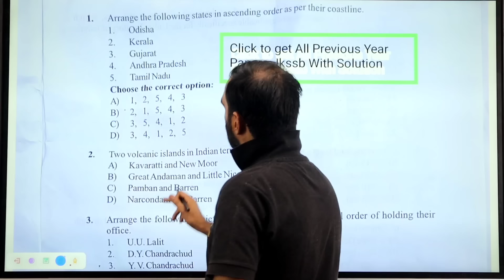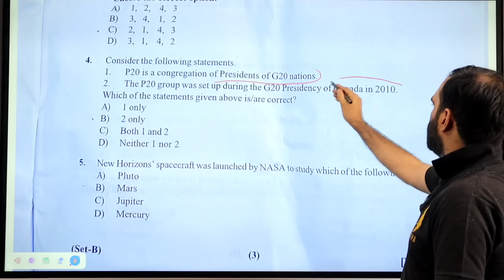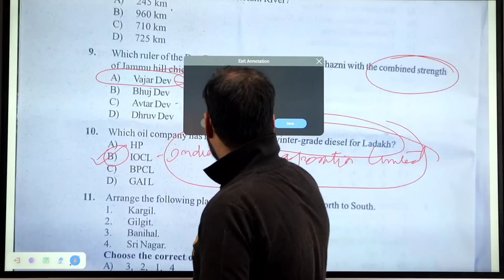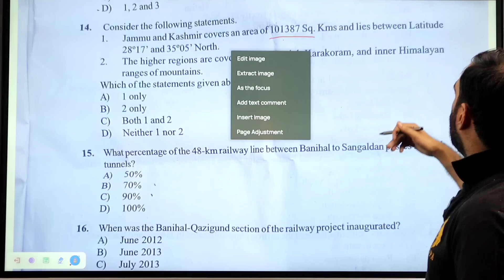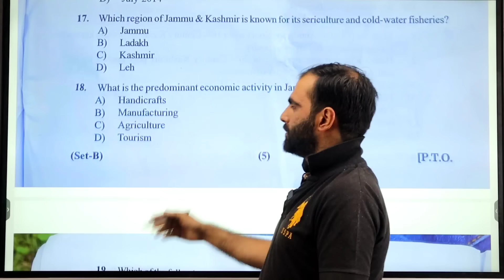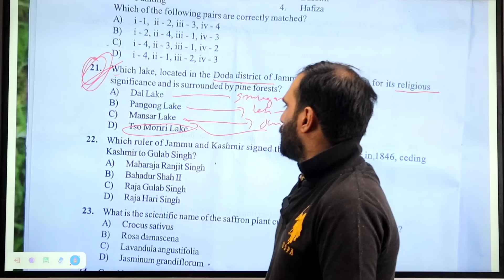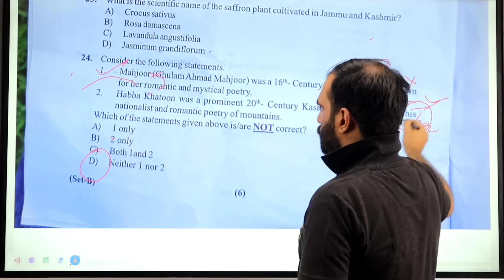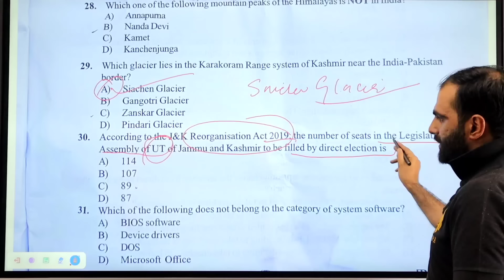JKSSB PATWARI - PAPER ANALYSIS 01 SEP 2024 - Qs FOR REPRESENTATION